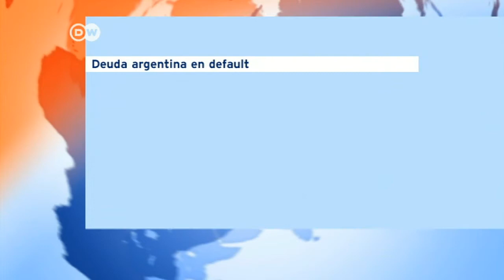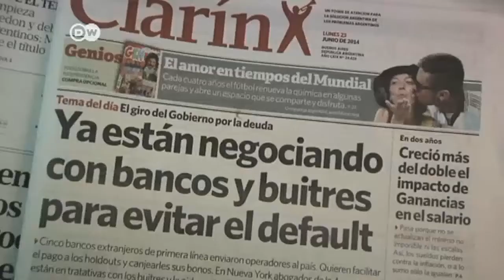Argentina, al borde del default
Un fallo del juez de Nueva York Thomas Griesa rechazó la medida cautelar que pedía la Argentina para negociar con los hold outs, que podrían realizar embargos en forma inminente.